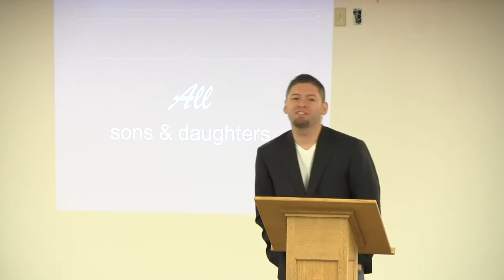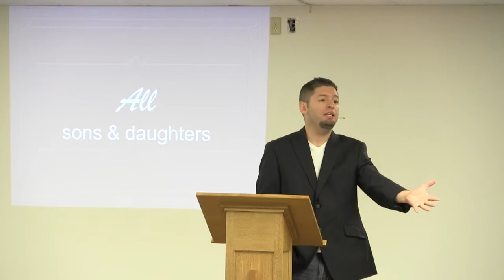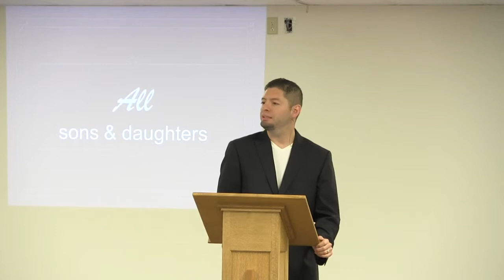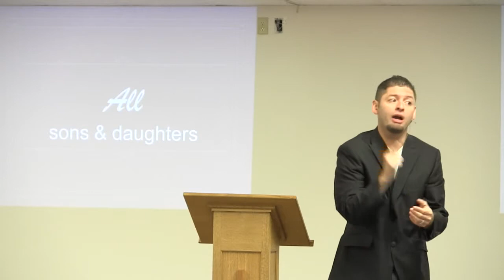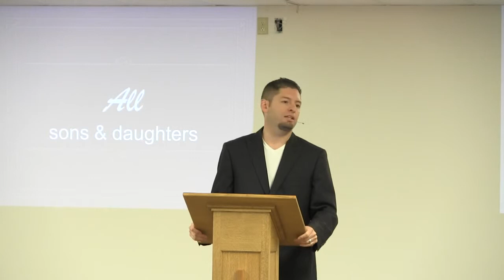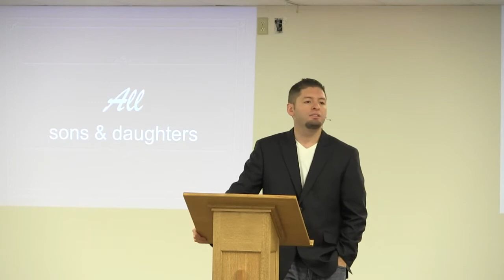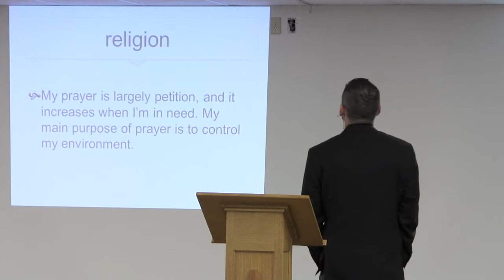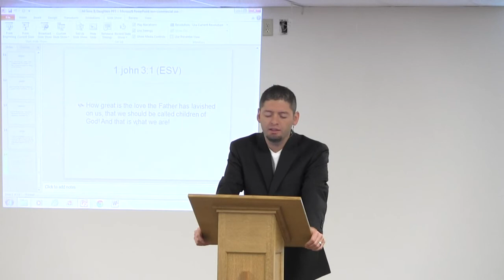2013-5-12 "All sons & Daughters" Marco Salazar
Mathew 3:13